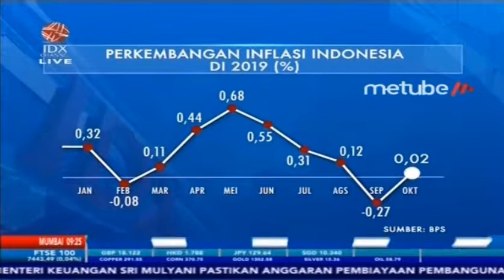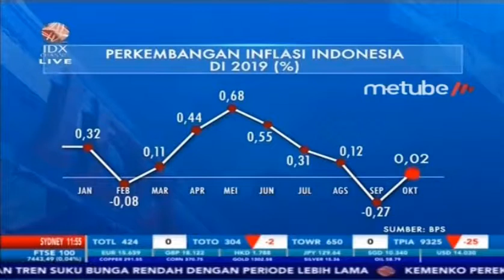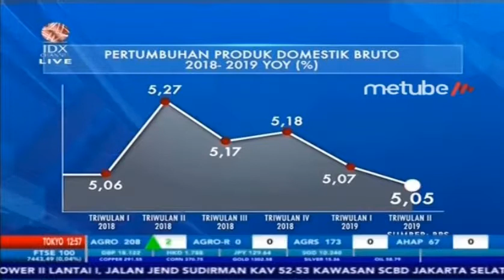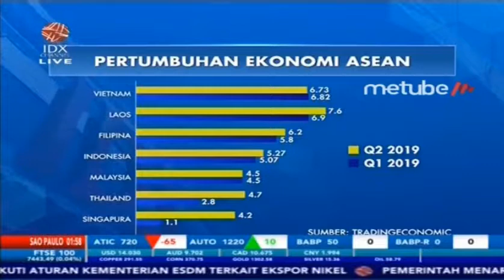PERJALANAN INFLASI INDONESIA SEPANJANG 2019 - MARKET REVIEW PART 3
IDX CHANNEL - Badan Pusat Statistik (BPS) mencatat pada Oktober 2019 terjadi inflasi sebesar 0,02%. Dari 82 kota IHK, 43 kota mengalami inflasi dan 39 kota mengalami deflasi.

Untuk membahas secara lebih mendalam mengenai "Menakar Arah Inflasi Di Akhir 2019", dalam program Market Review telah mendatangkan Ekonom Unika Atmajaya.
Menakar Arah Inflasi Di Akhir 2019